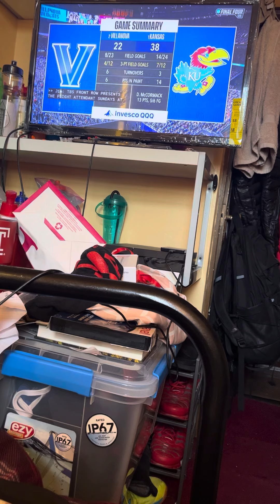April 2, 2022